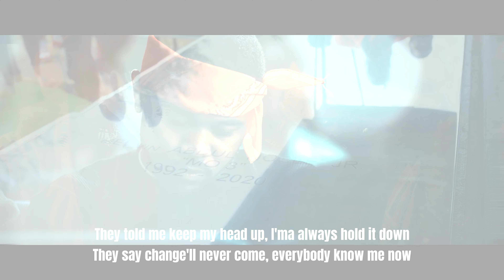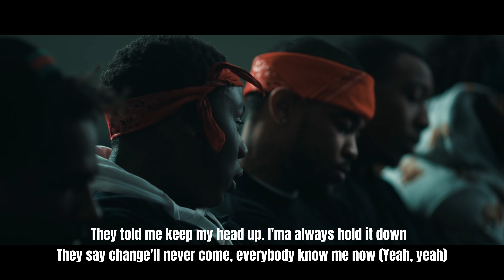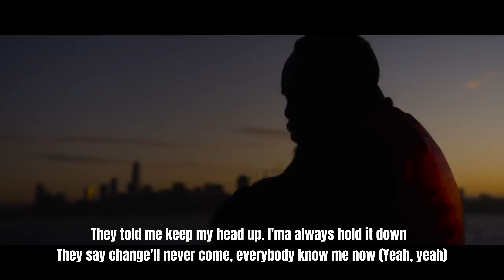Lil Durk Ft. Mo3 - Hold It Down (Official Video With Lyrics)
⚡ Lil Durk Ft. Mo3 - Hold It Down (Official Video) Almost Healed

Let us know how you feel about this one in the comments!
It helps us out a lot and is much appreciated.

Rod Wave Remixes - The #1 Rod Wave Remix channel on Youtube.
Founded by Gold certified, Billboard #1 producer Bad Habit Beatz (Produced Rod Wave - Never Get Over Me)

* Im NOT Rod Wave *

* Tags Ignore *
Pelle Coat. Almost Healed. Lil Durk. Mo3. Ride For Me. Mo3 Ride For Me. Lil Durk Pelle Coat. Durkio. Smurk. Lil Durk ft Mo3. Mo3 Ft Lil Durk. Pelle Coat with Lyrics. Richest Opp. NBA YoungBoy Richest Opp. I Rest My Case. Hey Pops. Dedicated. Youngboy ft Rod Wave. NBA Youngboy Sincerely. Sincerely. NoCap. Rod Wave Go Easy On Me. Rod wave leak. rod wave unreleased. Rod Wave Ft NBA Youngboy. NBA Youngboy. Youngboy Never Broke Again. Youngboy Ft Rod Wave. NBA Youngboy Ft Rod Wave. NBA Youngboy Ft NoCap. Rod wave deep scars. Rod Wave Ft No Cap. sticks and stones. deep scars. bay bay Freestyle. time coming.Rod wave snippet. Rod wave Instagram live. Rod wave new music. Rod wave reaction. Rod wave new song. Rod wave Compilation. Rod wave ig live. Rod wave album. Rod wave Instagram story. Rod wave story. Rod Wave Stone Rolling. Rod wave Alone. Beautiful mind. Soulfly. Streetrunner. ATR. Toosii. Toosii City Of Love. City Of Love. Boy's don't cry. Toosii Love Is. Toosii Boy's Don't Cry Men Do. Heartaches. Toosii Heartaches. Go Easy On Me Rod Wave. Rod Wave Go Easy On Me. No Cap Dedicated. No Cap. Mr Crawford.